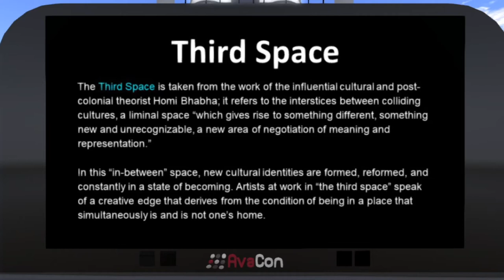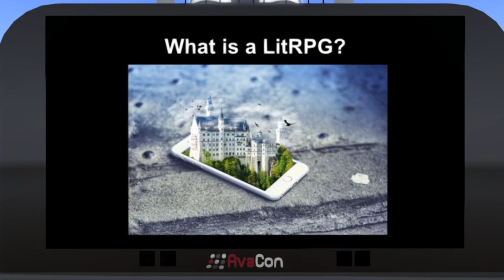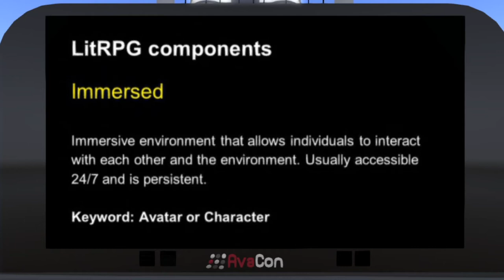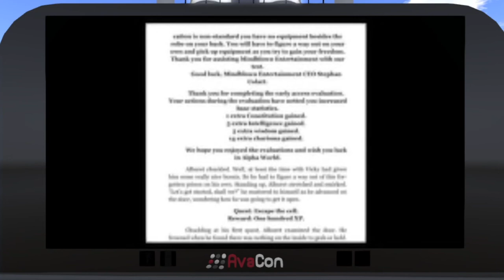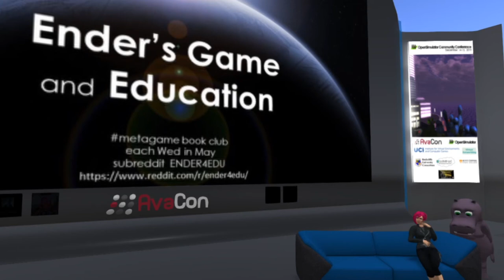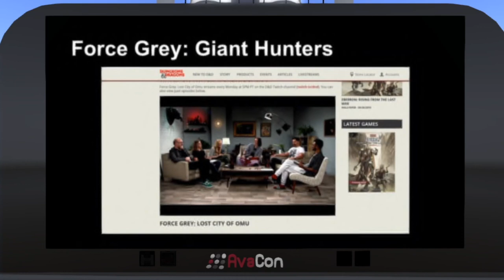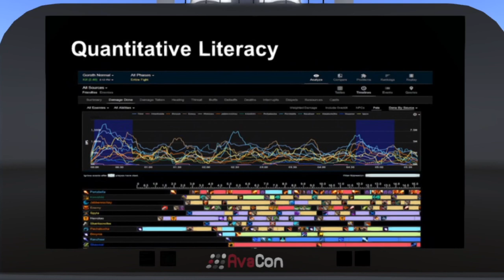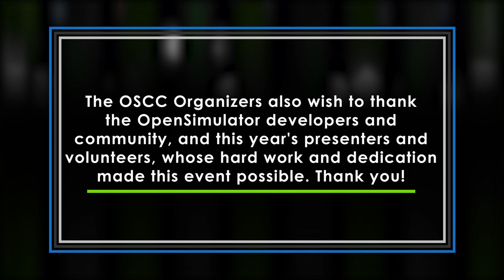OSCC19 BEING LIMINAL: AN EDUCATIONAL LOOK AT LITRPG, THE METAGAME AND VIRTUAL WORLDS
Join us for an exploration of the liminal state or in-between state that exists between the metagame and players in games and virtual environments. This liminal state has now extended to transmedia experiences to include the LitRPG genre. This panel will discuss the exploration of the liminal state where a player (learner) can take advantage of the duality that facilitates deep learning and creativity.